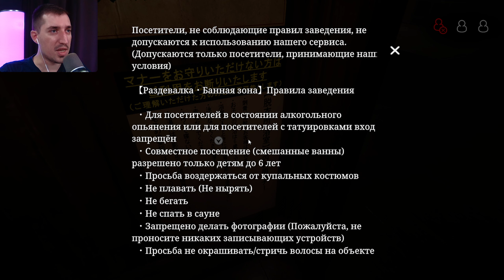[Chilla's Art] The Bathhouse | 地獄銭湯♨️ #3 ➤ Дурдом продолжается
[Chilla's Art]The Bathhouse | 地獄銭湯.

Описание:
The Bathhouse | 地獄銭湯 Remake - японская игра в жанре хоррор, действие которой разворачивается вокруг работы в бане.

ДАТА ВЫХОДА: 10 авг. 2024 г.
ЖАНР: Инди, Хоррор